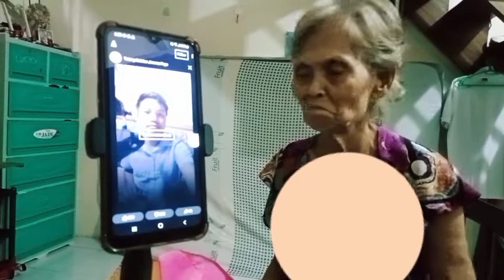NAHADLUK AMONG DAYAGA